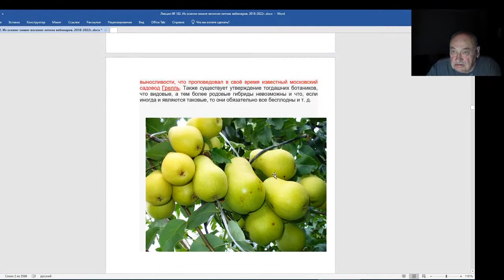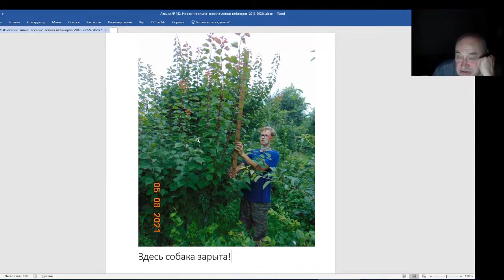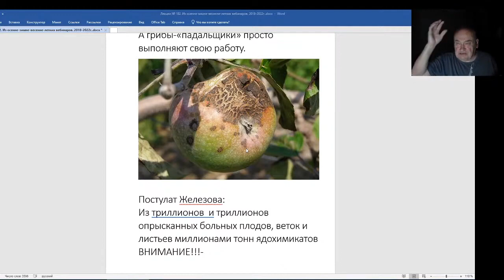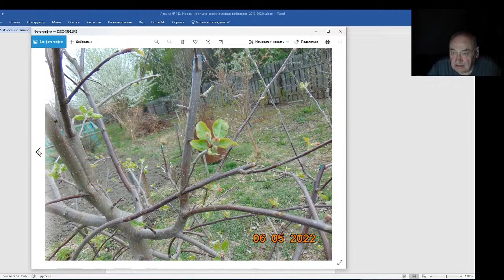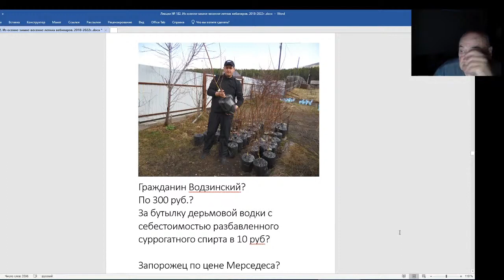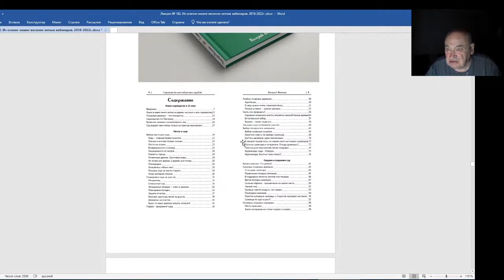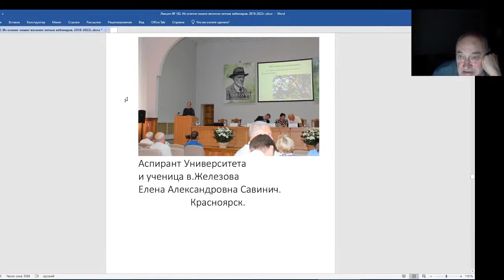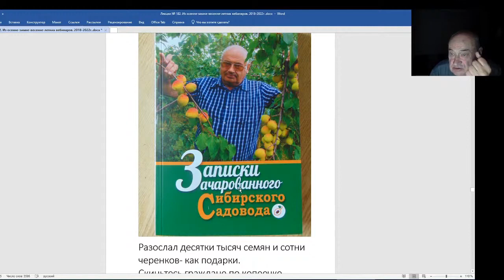Железов Валерий Вебинар 182 Коротко о важном